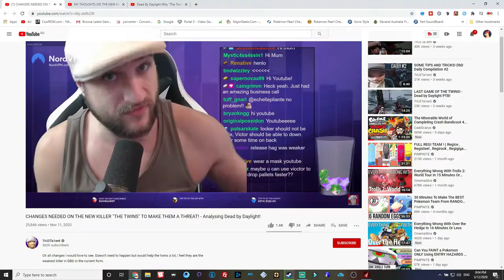The Twins Are So Bad